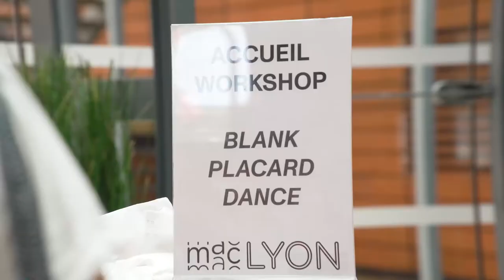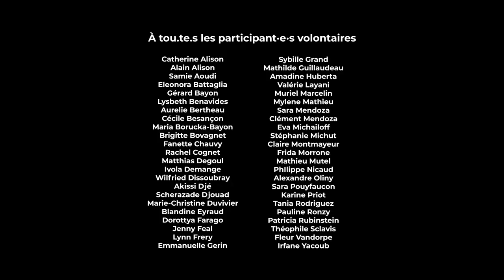Replay - Blank placard dance d'Anna Halprin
Replay de la performance Blank placard dance d'Anna Halprin.

Pour accueillir à Lyon le projet The Walk, le musée d’art contemporain propose avec la chorégraphe Anne Collod la recréation de la Blank placard dance de la chorégraphe américaine Anna Halprin.

Créée originellement en 1967 en Californie en réaction à la guerre du Vietnam, la Blank placard dance est une marche silencieuse effectuée par une trentaine de participant·es. Portant des pancartes blanches, vierges de toute inscription, les marcheur.se.s défilent dans les rues les plus animées de la ville. A la question des passants qui demandent « Contre quoi protestez-vous ? », les danseur·se.s leur retournent l’interrogation : « Contre quoi voulez VOUS protester ? » et collectent leurs réponses. Accompagnant ce cortège énigmatique, une fanfare d’une dizaine de musiciens joue des airs contestataires.